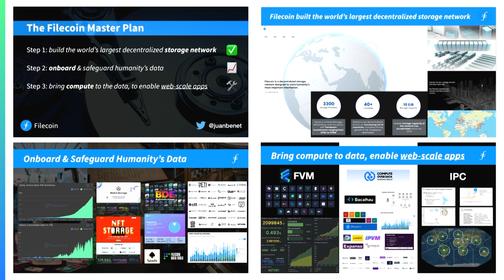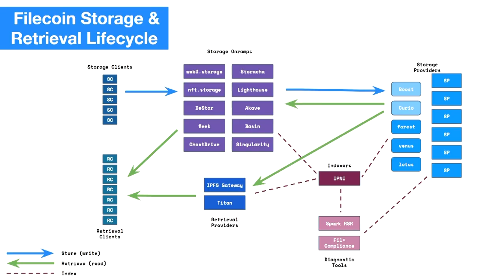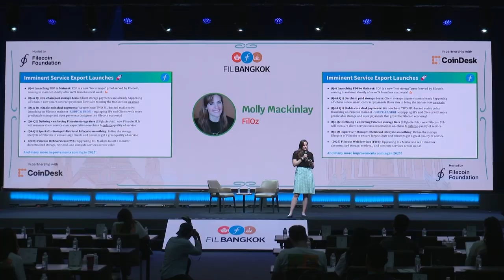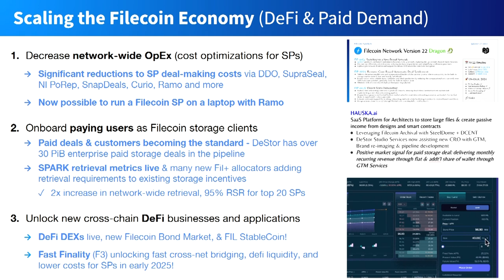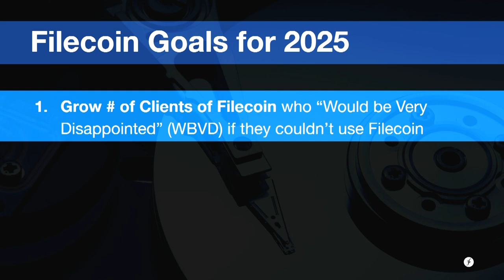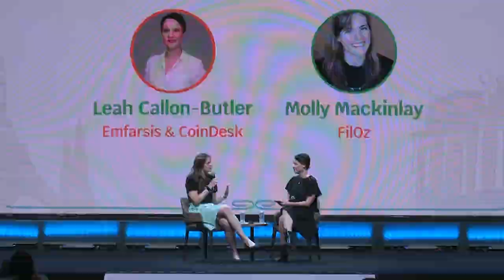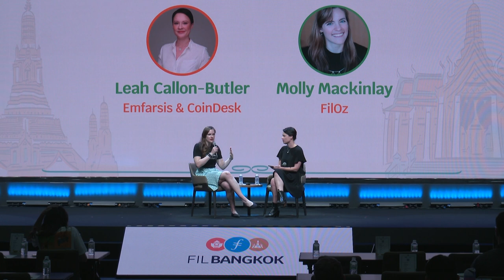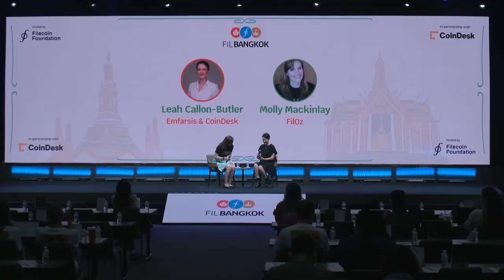A 2024 Filecoin Network Retrospective and Look Ahead to 2025 | FIL Bangkok 2024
Join FilOz CEO and Protocol Labs Engineering & Research Lead Molly Mackinlay as she unpacks the network’s game-changing technical developments in 2024. Then, she’ll sit down to give an inside preview of Filecoin's roadmap for 2025 and the future of decentralized storage.

Speaker: Molly Mackinlay (FilOZ)